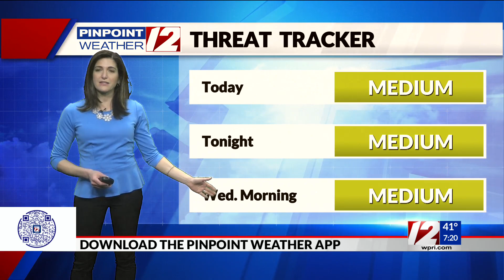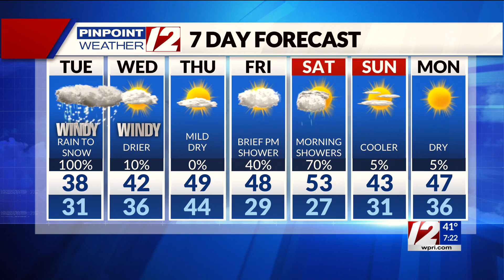Pinpoint Weather 12 Forecast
12 News Meteorologist Michelle Muscatello has the updated forecast for Tuesday, March 14, 2023